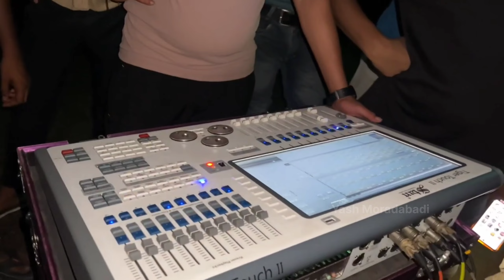Sharma DJ Bahjoe Lighting Testing For 50 Bass Setup Trolla in Haridwar Kawad Yatra 2023 🔥